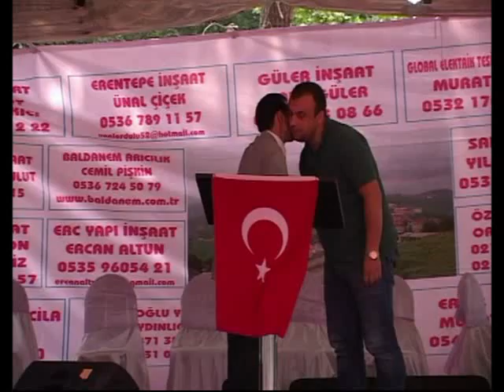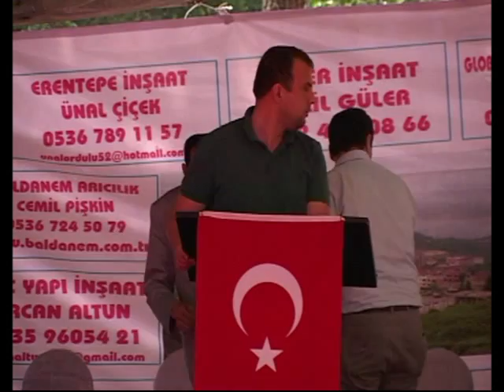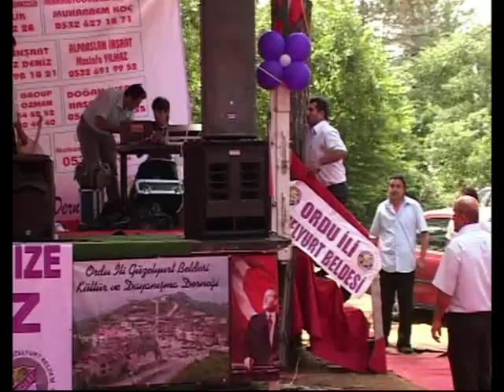GÜZELYURTLULAR PİKNİĞİ 1